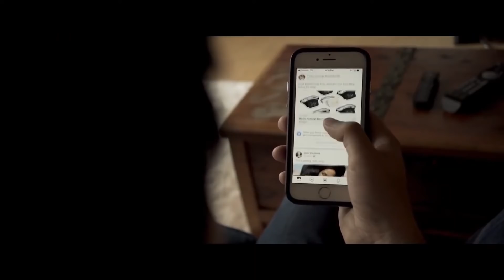Este perro estuvo esperando a su dueño 11 años ¡Mira lo que pasó!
En Tobolsk, un perro llamado Mishka ha estado deambulando por el costado de la carretera durante 11 años. Los ojos del perro estaban llenos de tristeza, pero de vez en cuando también había esperanza en ellos. Los ladridos irrazonables del perro, sus lloriqueos y llantos, a veces llegaban a la gente que decían que “algo pasó aquí” y muchos vecinos de la ciudad saben exactamente lo que pasó. Sin embargo, todavía, no sin sorpresa, hablan de lo que le sucede al perro cuando alguien intenta llevárselo a su casa.